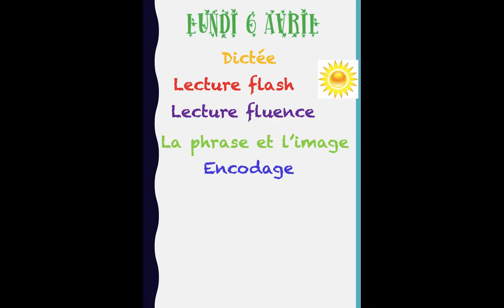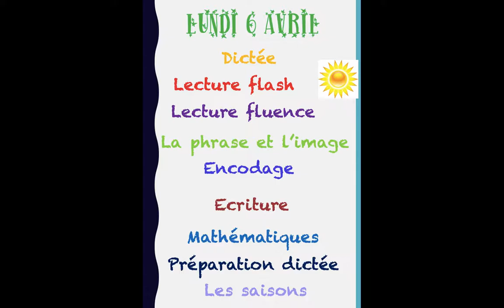Lundi 6 avril - Programme